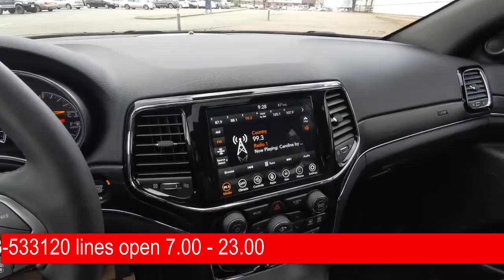Jeep Grand Cherokee Military AutoSource Lakenheath Commissary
Check out this stunning US spec Jeep Grand Cherokee limited here at Military AutoSource Lakenheath Commissary.